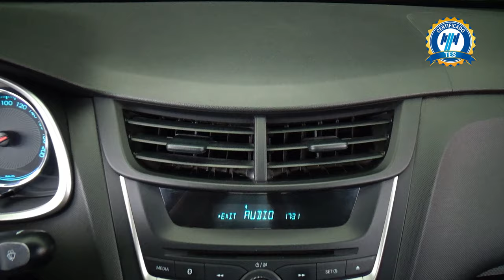Chevrolet / Aveo / 2019 - 26791